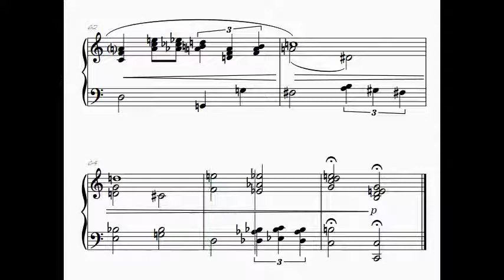Laura arranged for Piano Solo